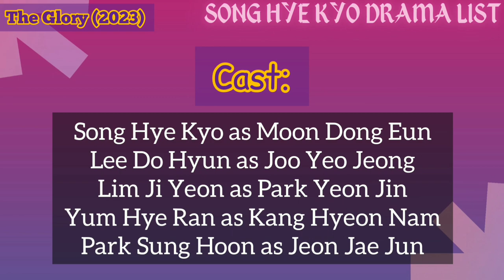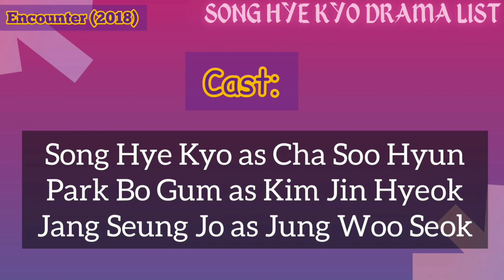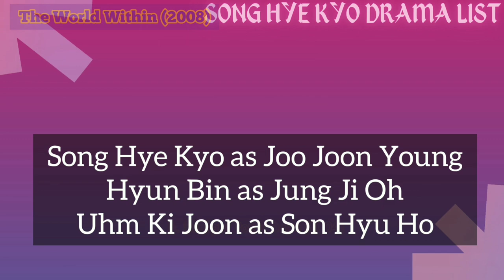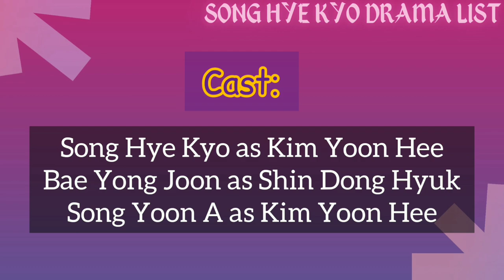12 BEST DRAMAS OF SONG HYE KYO (UPDATED 2023)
12 BEST DRAMAS OF SONG HYE KYO (UPDATED 2023)

The stunning actress, Song Hye Kyo, has always found success in a variety of Korean drama series.
She is currently gaining popularity after appearing in the drama "The Glory."
Here is a list of dramas starring the lovely actress Song Hye Kyo!